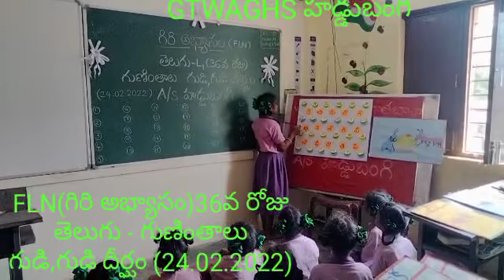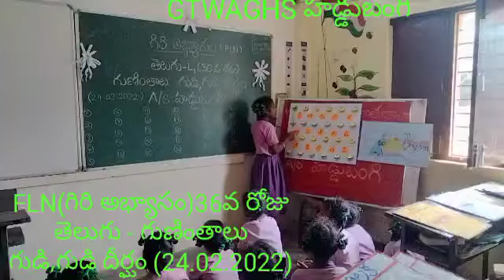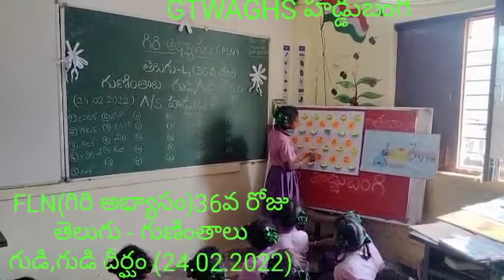haddubangi FLN - T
Video from A.Lillyrani